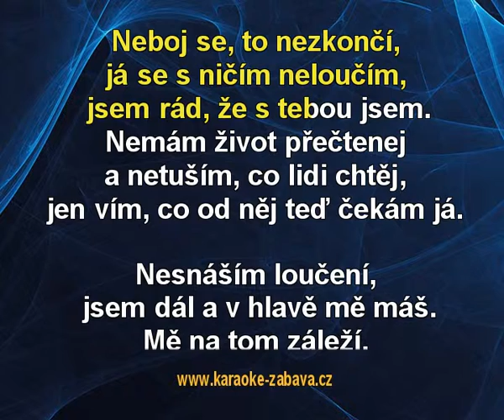Největší z nálezů a ztrát - Michal David Karaoke tip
Karaoke ukázka ke skladbě Největší z nálezů a ztrát, interpret: Michal David. Zakoupíš na (na karaoke DVD), (online) a (online).